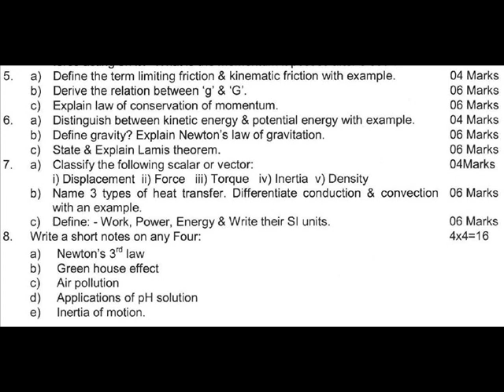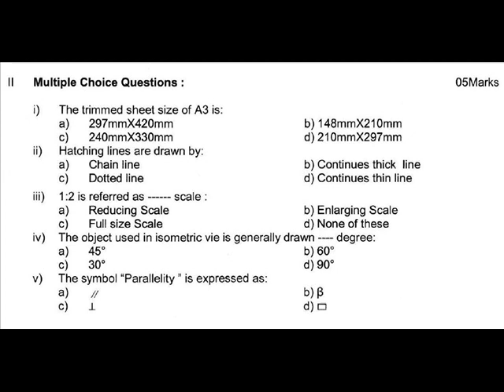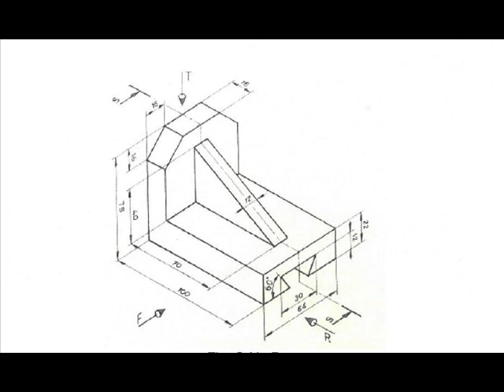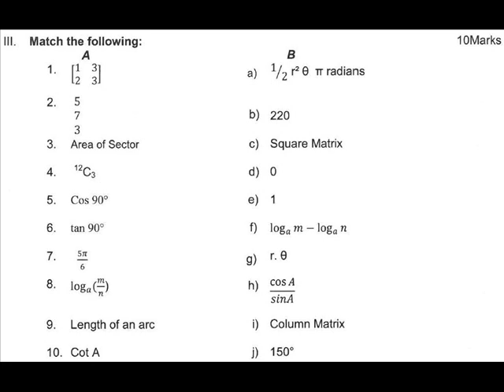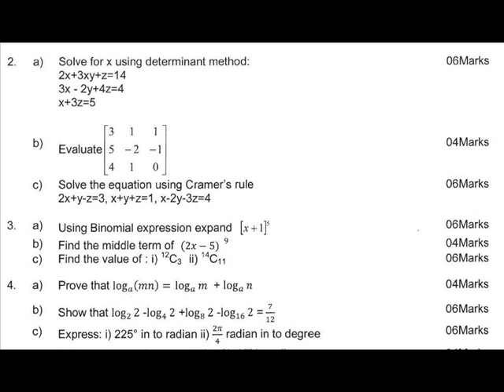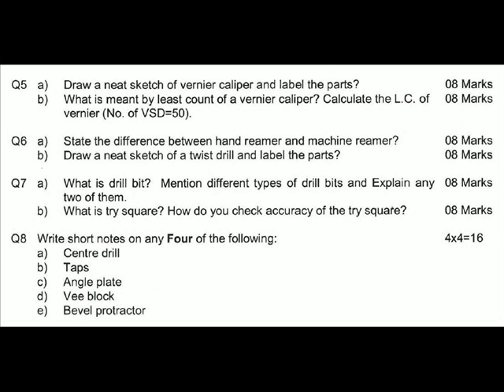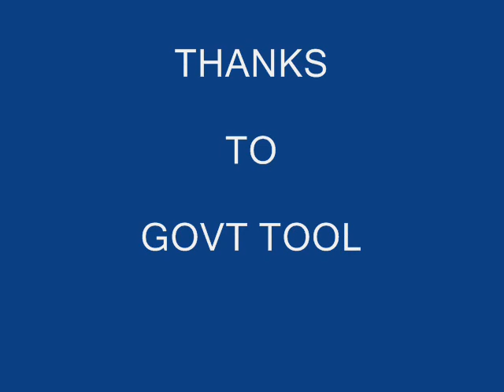2017 May DTDM First semester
educational, tool & die making, GT&TC